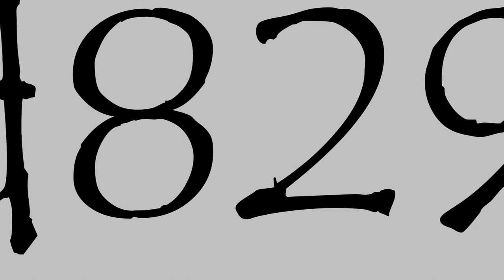Guitar Hero Carabiner Review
This is my review of the pocket sized game called Guitar Hero Carabiner or as i like to call it GHC